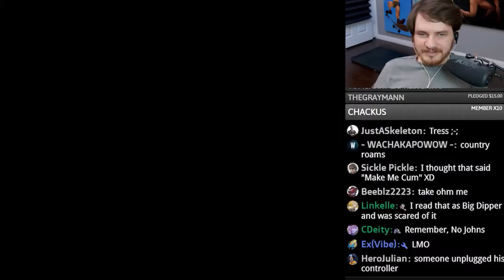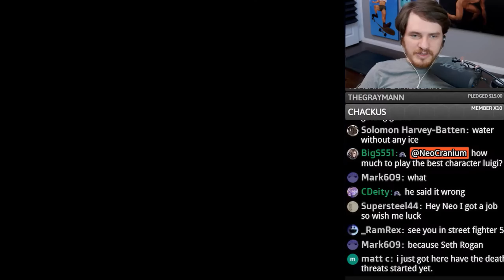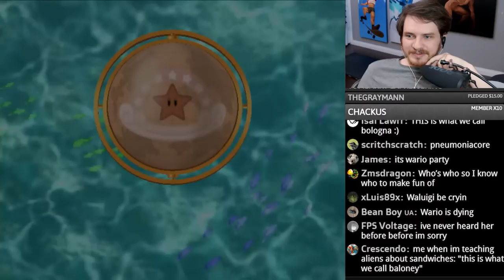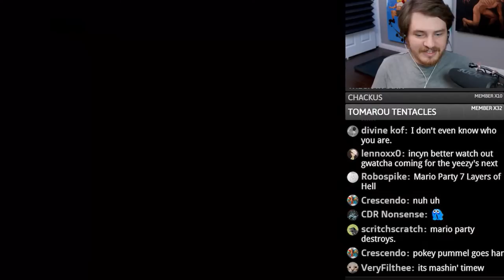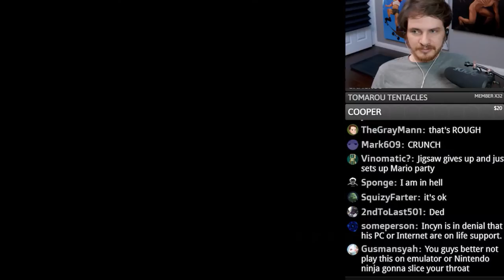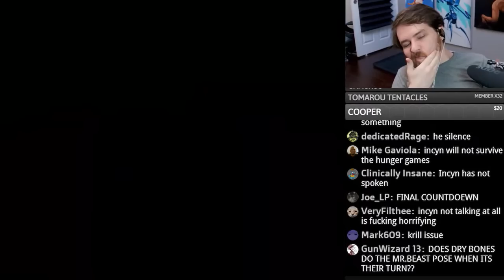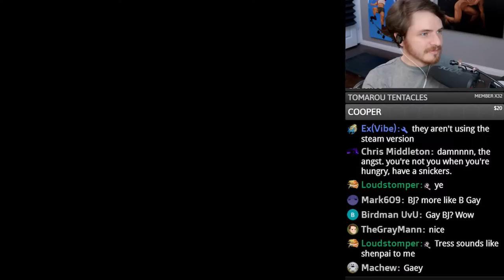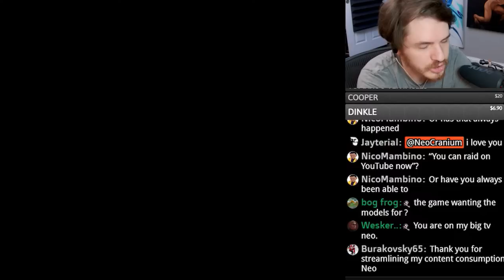Mario Party 7 w/ Friends